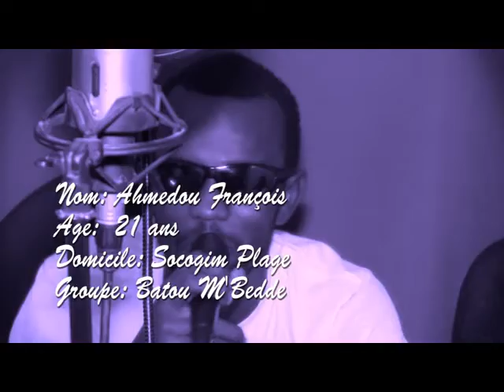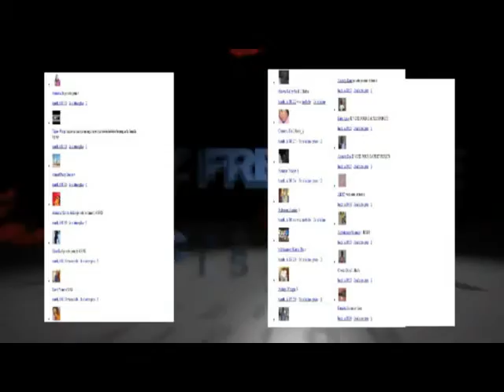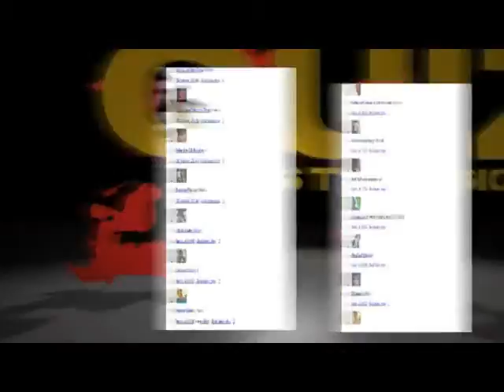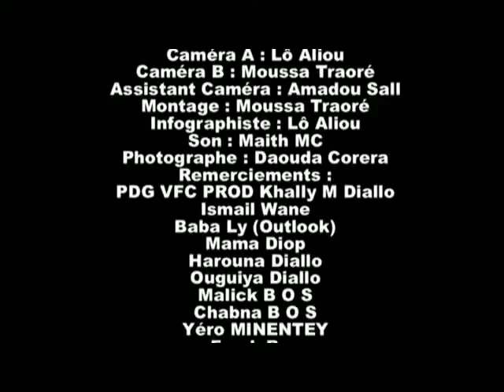QUIZ FREESTYLE VISION Deuxième émission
Concours Freestyle de Rap au sein de VFC PROD afin de promouvoir le HIP HOP mauritanien et de donner une bonne visibilité à ces artistes tout en découvrant leur savoir-faire à travers cette émission